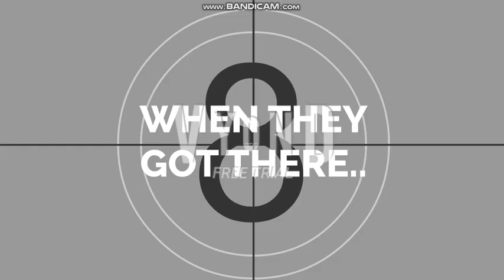Daniel Tiger and his family go to the zoo